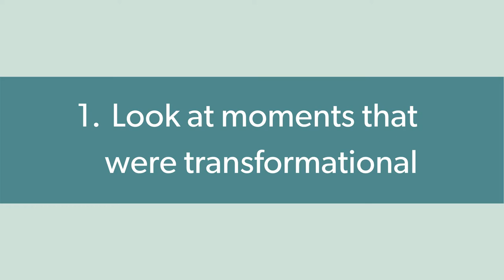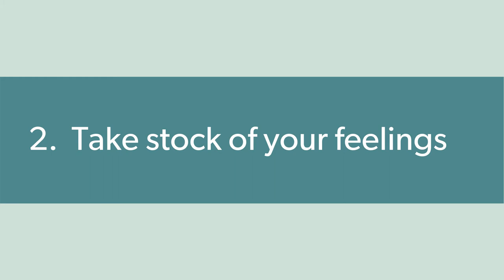Storytelling for Hospitality Professionals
Storytelling in business can be a compelling part of your personal brand.  Creating authenticity in personal branding by including stories of success, challenge, adversity and reward are a great way to connect with your ideal community and build relationships with your clients.